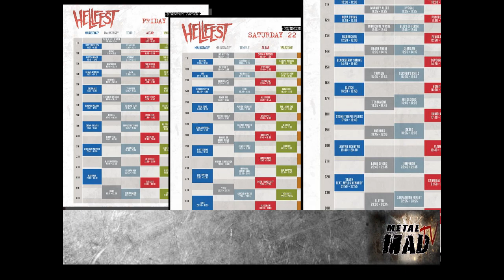NEWS | Mars 2019 Part II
Breaking News - MARS part II

Amon Amarth
Cellar Darling
Hämatom & Hansi Kürsch
Hellfest Open Air Festival Hellfest 2019 - Official Event
Motocultor Night Fever - Angelus Apatrida, Tranzat // Nantes
MOTOCULTOR FESTIVAL Open Air
Fallujah
Cult of Luna
ANY GIVEN DAY
Employed To Serve